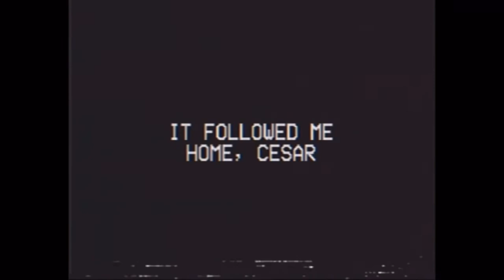The Mandela Catalogue vs. The Mandela Magazine (Alex Kister vs. Sr Pelo)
My favorite scene from Alex Kister’s original “Mandela Catalogue” compared to Sr Pelo’s satirical “Mandela Magazine”.